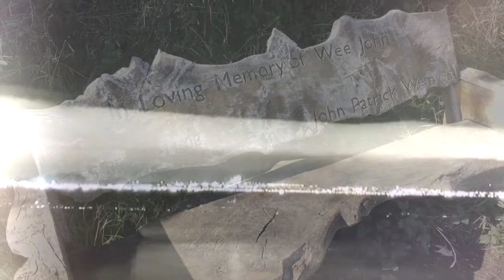We Fall Over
Single No.2 from the upcoming album - 'A Pound For A Penny'.
Available via all major digital streaming and download stores.